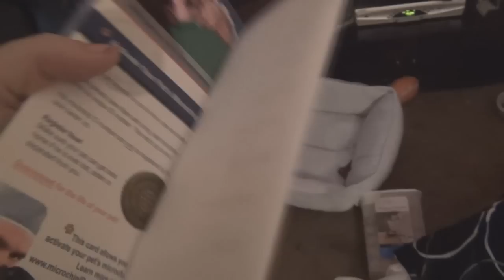Meet Our New Dog...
We bought a new dog today.